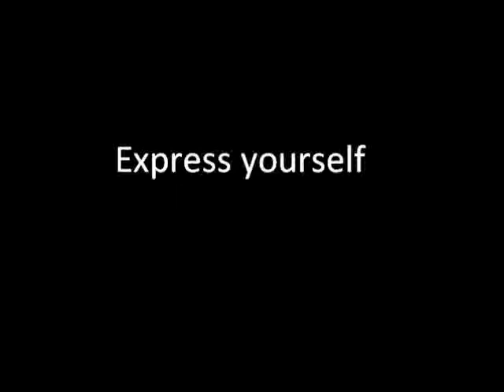Day 3 - Express yourself - 03/01/2014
This is where I get passionate about speaking